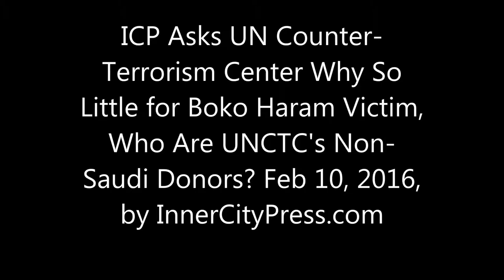ICP Asks UN Counter-Terrorism Center of Boko Haram Victims, Who Are UNCTC's Non-Saudi Donors?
ICP Asks of Boko Haram's Victims' Marginalization, UNCTC Funding

UNITED NATIONS, February 10 -- When the Director of the UN Counter-Terrorism Center Jehangir Khan took questions on February 10, Inner City Press asked him about the comparative marginalization of the victims of Boko Haram, and supported a request for information on the Center's non-Saudi funders. Video here.

  Khan, who is also the Director of the UN Counter-Terrorism Implementation Task Force, said he agreed about Boko Haram; he said the issue would be addressed in the February 11 Conference on the Human Rights of Victims of Terrorism. We'll see.

Back on October 21, 2015, after a UN Security Council closed-door meeting about the victims of terrorism, Inner City Press asked two minister from Spain and victims' representatives from Spain and of Yazidis about media coverage of terrorism, specifically about threats to censor such coverage for example in Turkey.

  Pari Ibrahim of the Free Yezidi Foundation said that in fact media coverage was helpful in letting people know about the outrage or genocide that began on August 3, 2014.

   ETA victim Mari Mar Blanco praised the conviction under Spanish law of a person who tweets apologies for terrorism. But how is that defined?

    Spain's Interior Minister Jorge Fernández Díaz said the country's laws, directed at ETA, needed to be updated for Jihadists.

  Spain's Foreign Minister José Manuel García-Margallo said ISIS is challenging the Sykes Picot Line, is holding territory and using the West's tools to recruit. At least three of the four, maybe more, seems directed at getting Twitter, Facebook and YouTube to censor social media posts deemed helpful to ISIS. But how will that be defined? Are for some states, is that really the motive?  We'll have more on this.

Photo: Pari Ibrahim of Free Yezidi Foundation slams int'l community inaction, has filed with ICC
    — Inner City Press (@innercitypress) October 21, 2015

   Pari Ibrahim of the Free Yezidi Foundation (pictured above) also spoke of a filing with the International Criminal Court, to go after ISIS members who are nationals of states who have joined the ICC. Spain's Margallo spoke of a second International Criminal Court, just for terrorists. But wouldn't that also require that states join, or a referral from the Security Council? We aim to have more on this too.